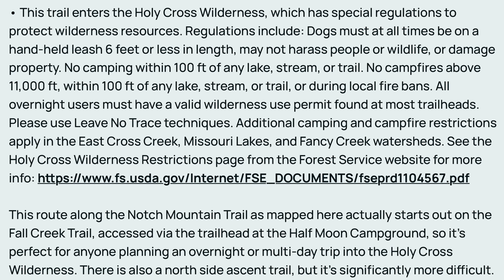From Noob Camper / Backpacker to Pro - Vital Camping & Backpacking Tips To Get You Started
You're ready to begin a life of adventure?
Ready to go camping or even backpacking?

For those of you who are starting out on your adventurous life style, I wanted to share a few of the best camping and backpacking tips that I have learned along the way.

Tips that I wish I had known when I first started out!

Whether you are car/truck camping or you planning to hit the trail, these are some of my top tips and recommendations which are going to help you step outside of your comfort zone safely while allowing you to grow as an outdoorsmen / outdoorswoman.
Additional Links :

- DJI Mavic 3 Drone
- Sony Alpha 7 IV
- Sony 20mm 1.8 Lens
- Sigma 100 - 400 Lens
- Sony 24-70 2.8 GM II
- SIRUI Carbon Fiber Travel 5C Tripod

or